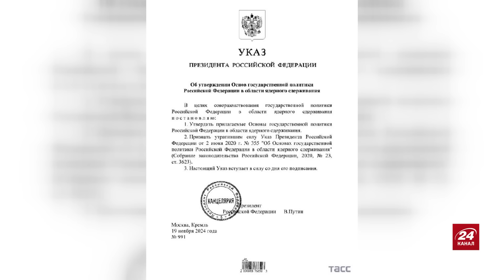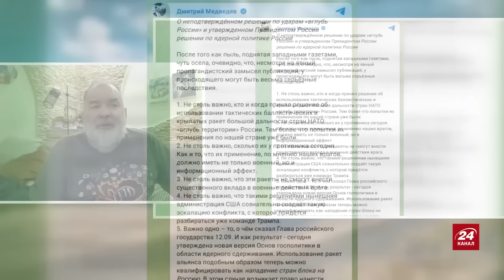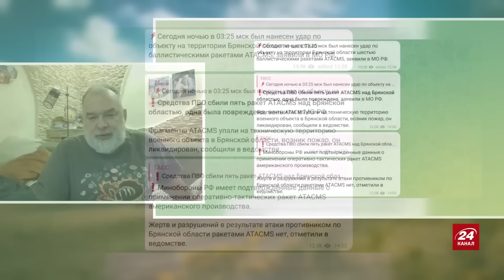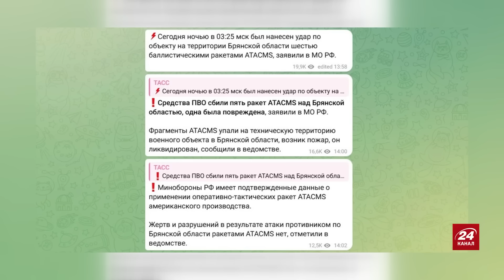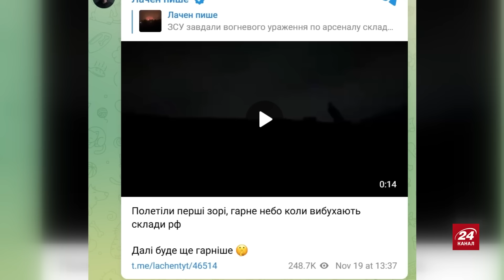ШЕЙТЕЛЬМАН: Це дасть Україні ПЕРЕВАГУ перед переговорами! ІСТЕРИЧНА реакція Путіна на ATACAMS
Прес-секретар МЗС країни-агресора Росії Марія Захарова вирішила налякати "відчутною відповіддю" Росії на далекобійні удари ракетами ATACMS по території Росії. За словами Захарової, використання далекобійних ракет для ударів по РФ нібито означатиме "пряму участь США і партнерів у бойових діях проти Росії". Політолог Михайло Шейтельман  @sheitelman разом із ведучою Іриною Узловою обговорили останні новини.Тим часом Глава МЗС Росії Сергій Лавров заявив, що Кремль "сприйме запуски керованих військовими експертами США далекобійних ракет як якісно нову фазу війни з боку Заходу". Детальніше про це, а також про інше – дивіться у відео.

00:00 Анонс
00:37 Кому погрожує війною Путін
02:43 Якою буде відповідь Заходу у разі застосування Кремлем ядерки
07:53 Російські ІПСО на внутрішню авдиторію
09:59 Чи є обмеження на удари ATACMS по території РФ
11:29 Чому дозвіл на далекобійність отримано саме зараз
17:55 Дзвінок Путіну не переконав Шольця передати Україні TAURUS
21:48 Про військову допомогу Україні від Німеччини
23:48 Кремль відкидає озвучені мирні ініціативи
26:21 Яку посаду може отримати Боріс Джонсон?
28:23 Коли Україну запросять до НАТО?
30:38 Чому з Лавровим все ще розмовляють на G20
34:55 Про державну політику РФ щодо жінок
40:19 Завершення